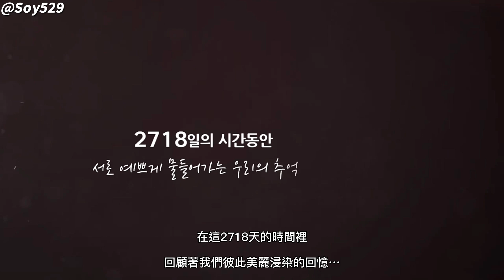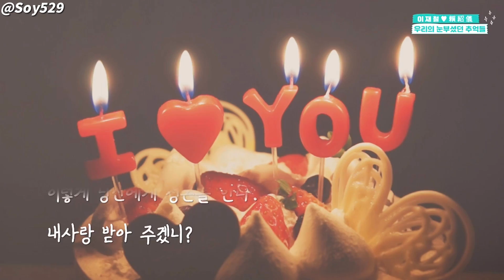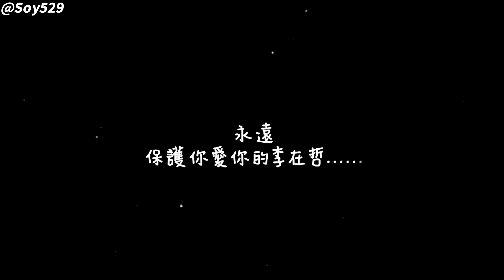我被求婚啦💍交往8年的韓國男友跟我求婚了🥹完全沒意料到…..😳｜紹紹Soy Daily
哈囉大家我被阿哲求婚啦😳😳😳
交往了8年本來想說就這樣了？
沒想到居然有驚喜🥹快來去看看影片吧💙